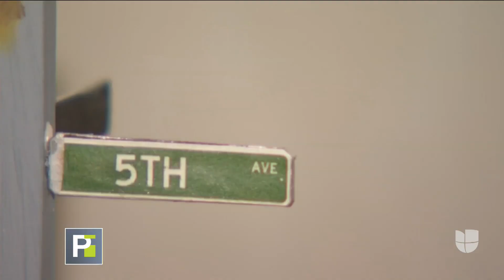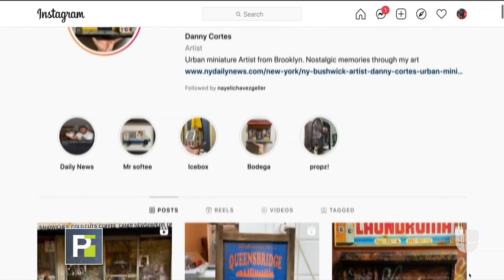Artista hispano recrea en miniatura espacios emblemáticos de Nueva York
Danny Cortés crea maquetas hiperreales de espacios, elementos y lugares de la ciudad. Los plasma en una escala reducida y con varios detalles.